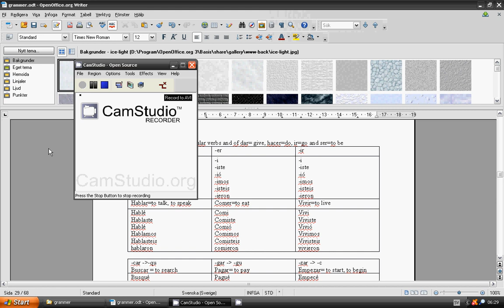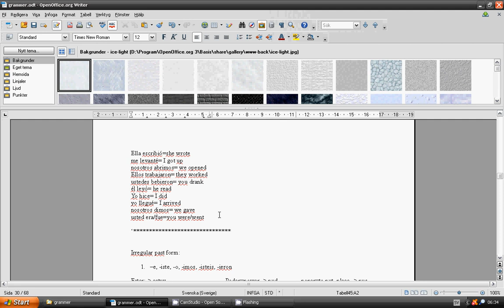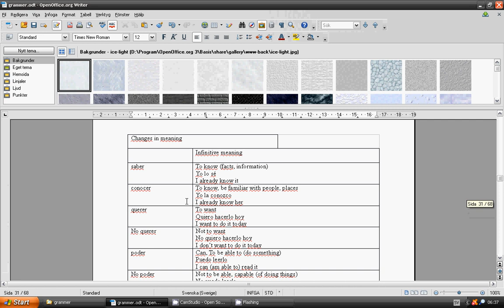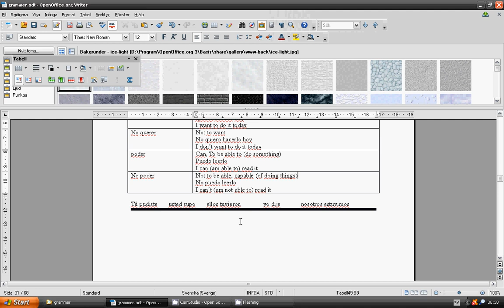lesson 43_grammar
hola, spanol